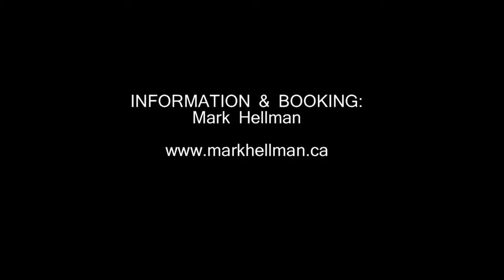Pete Seeger's The Incompleat Folksinger - Clip 3: Oh Freedom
PROMO ONLY - not for sale/broadcast
Mark Hellman in Pete Seeger's The Incompleat Folksinger
Promo Clip 3: OH FREEDOM (civil rights)
Adapted from Seeger's 1972 memoir by R. Desprez & M. Hellman
Original produced 2015 by Other Guys Theatre Co
markhellman.ca